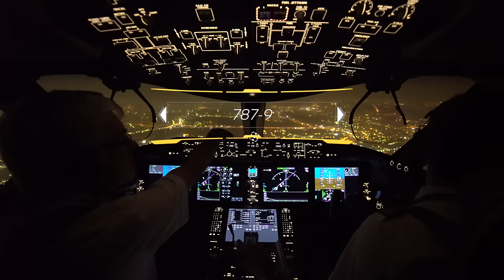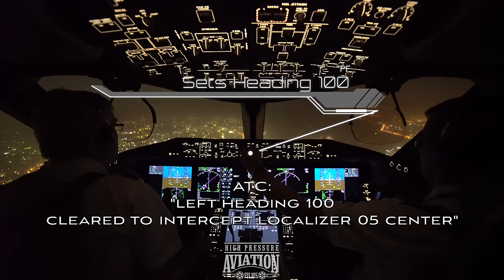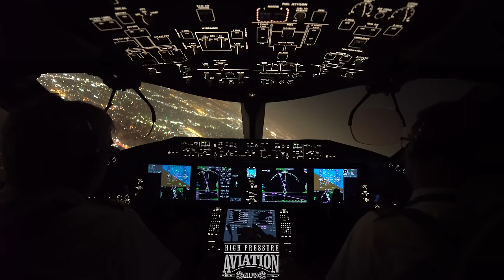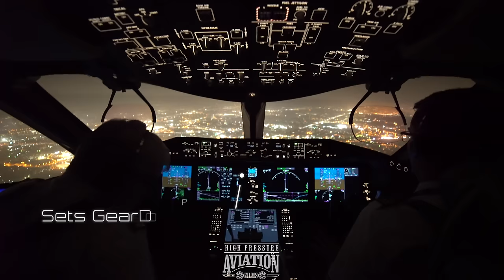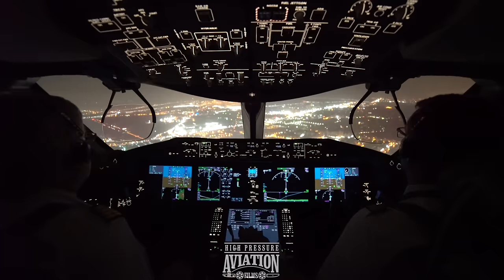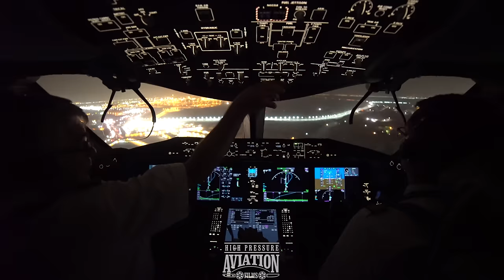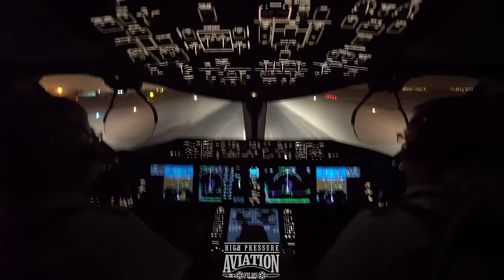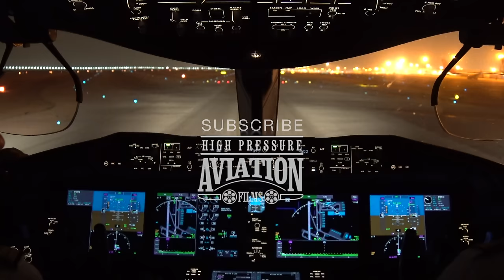EGYPT | BOEING 787 LANDING 4K EXTENDED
Boeing 787 landing above the pyramids of Egypt.

❗️WARNING❗️Freebooting/ uploading without specific written permission is not authorized.